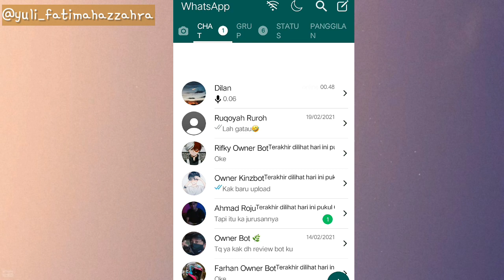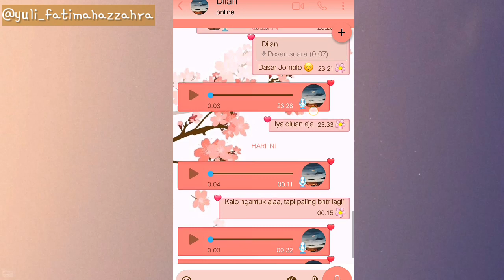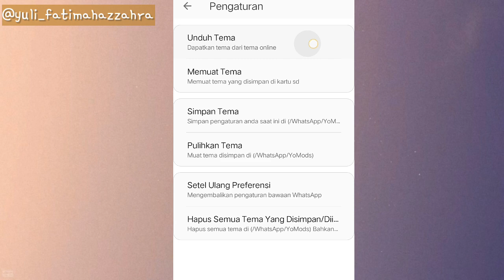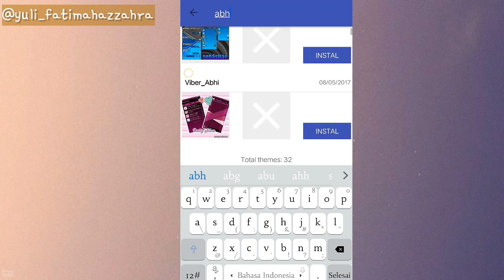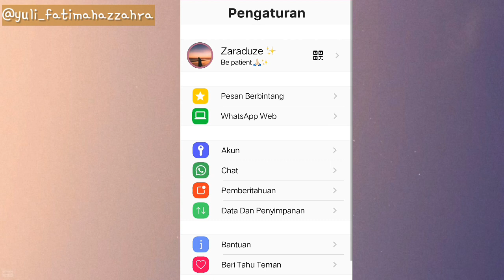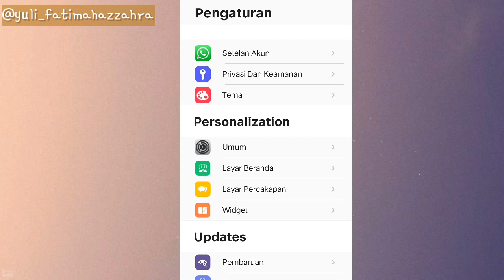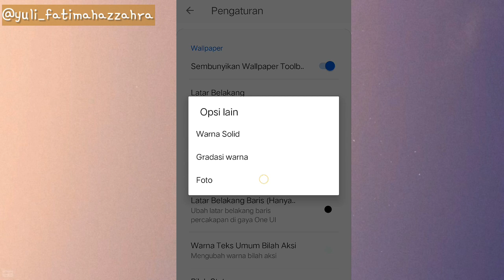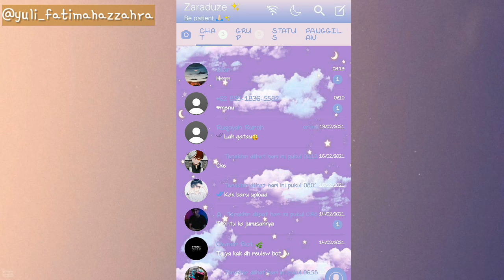Cara mengubah tema Whatsapp menjadi Soft Aesthetic 🌻🌟🦋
Assalamualaikum semuanya, Ahlan Wasahlan di Yulia Fatimah YouTube Channel, ini adalah video cara mengubah tampilan whatsapp, jadi aesthetic✨

Terimakasih sahabat,barokallah :)

cara mengubah tema whatsapp, jadi lucu banget!!
cara mengubah tema whatsapp android menjadi iphone tanpa aplikasi,
cara mengubah tema whatsapp di hp samsung j2 prime,
cara mengubah tema whatsapp dengan foto sendiri tanpa aplikasi,